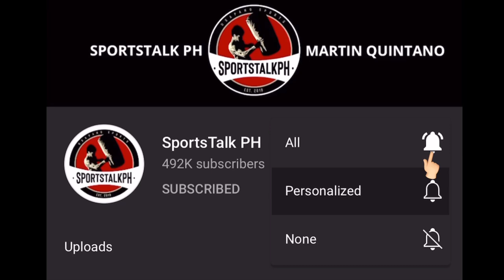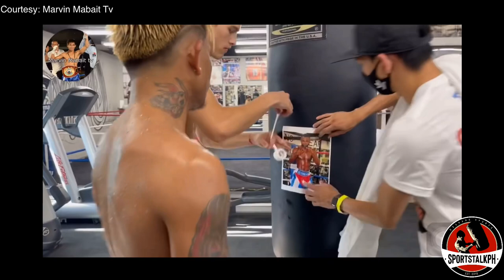Pacquiao nag 31 rounds sa Sparring! | Casimero ginawang punching bag mukha ni Rigondeaux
Manny Pacquiao vs Errol Spence Jr | John Riel Casimero vs Guillermo Rigondeaux | Boxing news & updates!